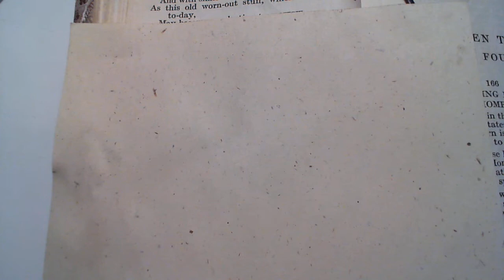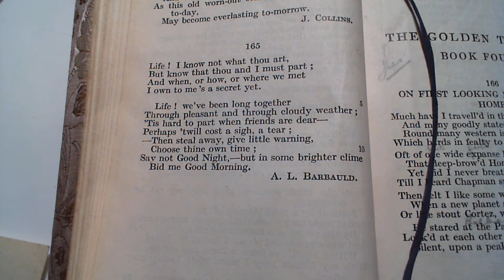Life! I know not what - A. L. Barbauld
165 Life! I know not what